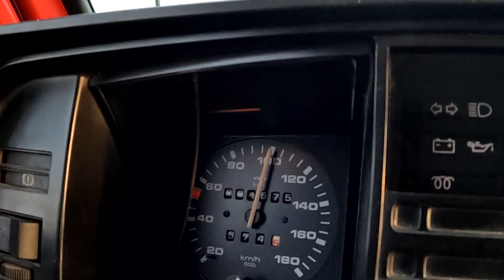BULLIS AM SEE - Tag 1 - Die Anreise Bustreffen am Plauer See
Chrischi, Benni und Karsti reisen im VW T3 an zum VW-Bus-Treffen Bullis am See. Karsti darf für das Wochenende eine VW T3 Syncro sein eigen nennen. Neben einigen Ausrüstungssachen, Shirts und Hoodies darf natürlich auch die eine oder andere Leckerei nicht fehlen. An einer wunderschönen "Buchhaltestelle" halten wir kurz an. Falls ihr euch fragt: "Was zur Hülle ist eine Buchhaltestelle?" - Schaltet 18 Uhr ein und erfahrt es. An Tag 2 stellt uns Vadim seinem wunderbaren VW T3 vor in dem er mit Kind und Kegel das Vanlife genießt.